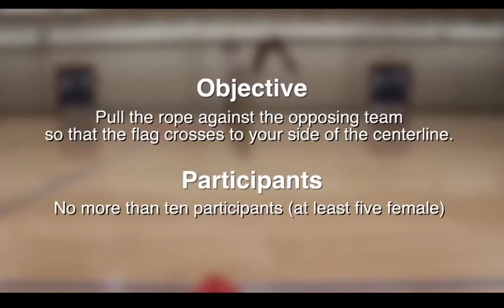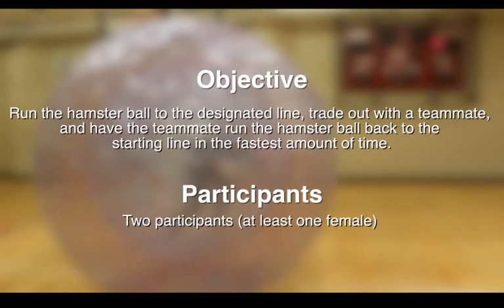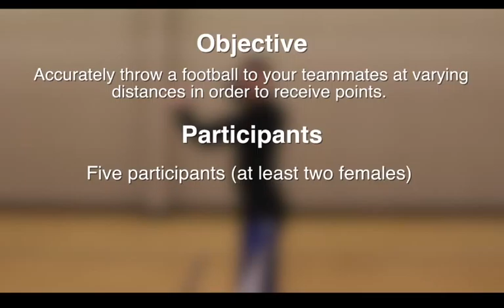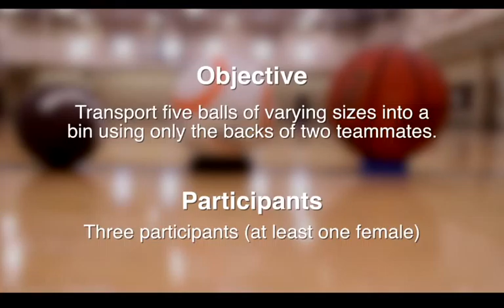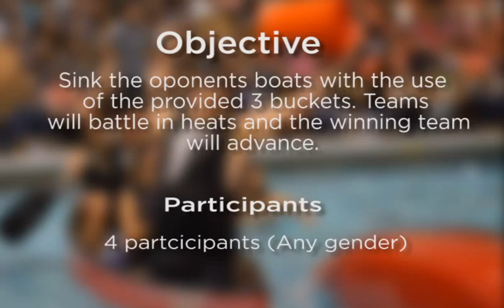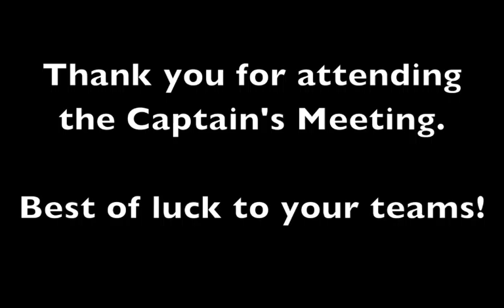OSA Field Day 2016-Captain's Video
For those participating in our annual Field Day competition, here are the rules and procedures for the events. Please relay them to your team members!